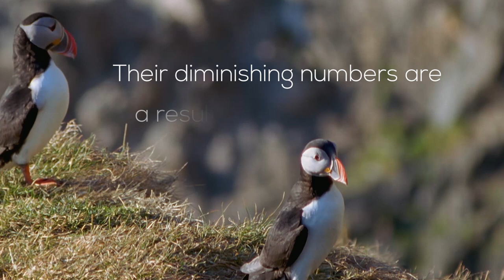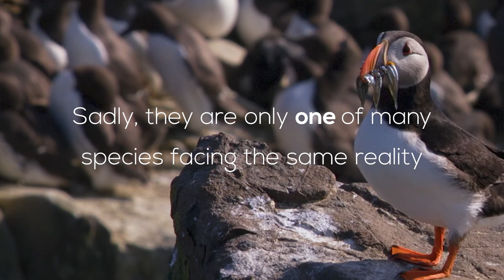A Puffin Story - What Would Nature Say?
"I think we need help" 💔

If puffins could talk, what would they say?